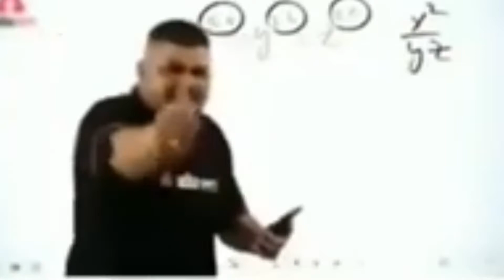Finally MEET UP WITH SEVENGERS No. 1 comedy team🎭🔥| I AM LUCKY 🥹❤️😊@sevengersofficial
Finally MEET UP WITH SEVENGERS No. 1 comedy 🎭🔥| I AM LUCKY 🥹❤️😊

Iam lucky meet with sevengers🥹❤️

Thank you so much sir aap logo se mil ke bhot acha laga or motivation bhi bhot mili mere liye sub se badi baat ye hai ki aap hum se mile aap ko bhot bhot shukriya Sir 🥹❤️🙏 iam so happy ye vlog mere liye bhot hi jada special rahega or memories bhi so one’s again thank you much no.1comedy 🫡🙌❤️✌️